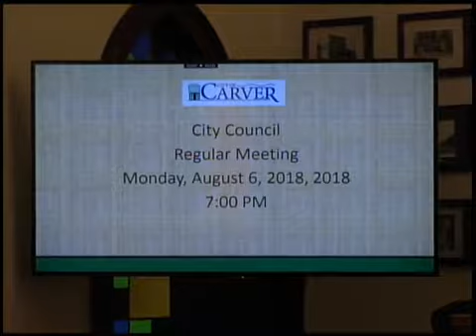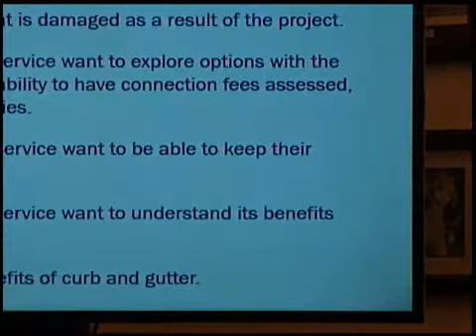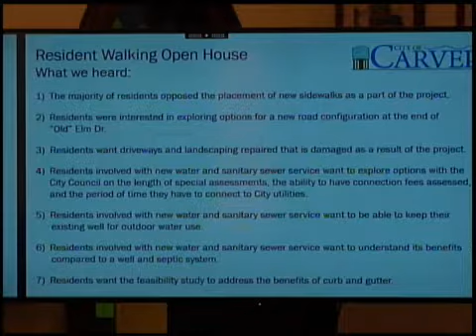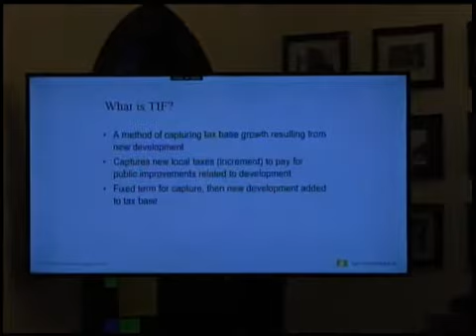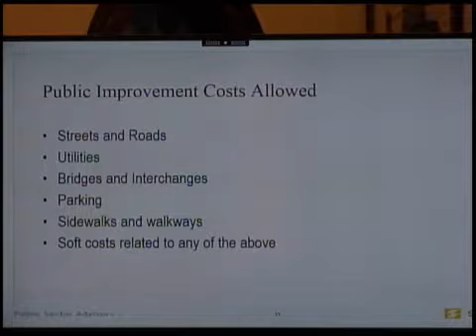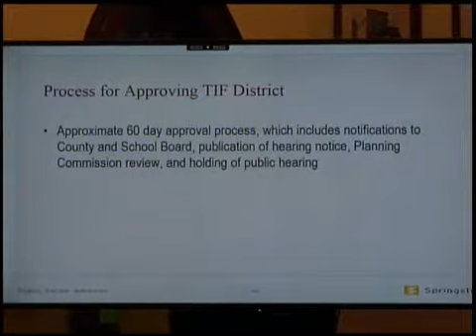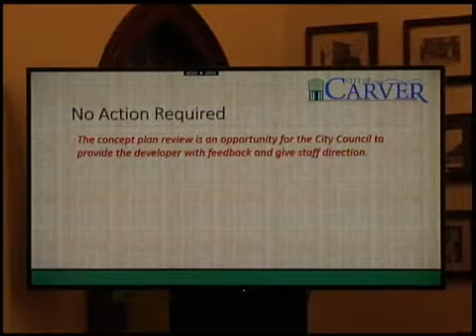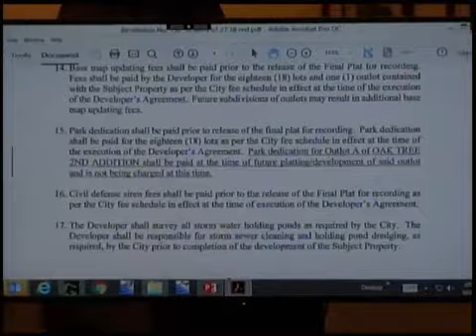Carver City Council meeting 8-06-18